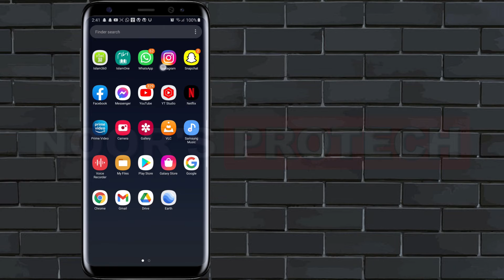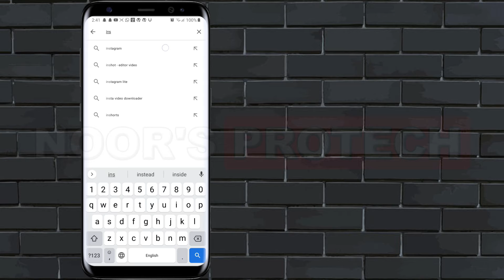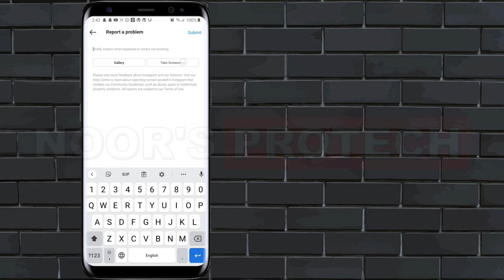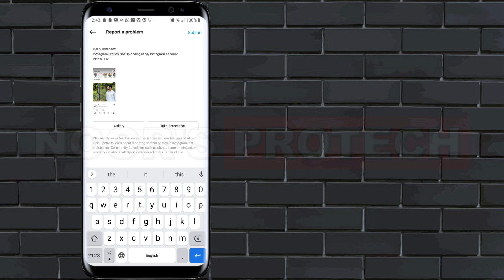How To Fix Instagram (Couldn't upload. Try again) || Instagram Story Not Uploading Problem Solved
Hello Friends!

Welcome back guys to the new video and in this video, I'll show you how to fix couldnt upload try again in instagram story. Instagram story not uploading problem.

1) Fix Instagram Couldn't Upload Try Again Story Uploading Problem Solved
2) HOW TO FIX Couldn't upload. Try again
3) Instagram Story Not Uploading Problem
4) Try again in Instagram Story
5) How To Fix Instagram Story Couldn't Upload Try Again
6) Fix Instagram Couldn't Upload Try Again Story
7) How to Fix INSTAGRAM Story Failed Problem in 2 Minutes
8) how to solved instagram story failed
9)  Instagram Story Problem (2021 Fixed)

"NOOR'S PROTECH" Official YouTube Channel

Here you can get information about:
                   Android Latest Software & Applications, iPhone Latest Software & Application, Best Software For Windows, Mobile Repairing & Unboxing...
If You Are Knowledge Seeker For Related Videos Then Come Join Us.